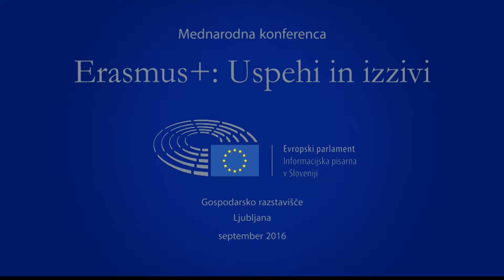Konferenca "Erasmus+: uspehi in izzivi" - novinarska konferenca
Informacijska pisarna Evropskega parlamenta je v petek, 23. septembra 2016 v Ljubljani priredila mednarodno konferenco »Erasmus+: uspehi in izzivi«. V prvem delu so o programu spregovorili evropski poslanec in stalni poročevalec za program Erasmus+, dr. Milan Zver, pristojni evropski komisar dr. Tibor Navracsics ter ministrica za izobraževanje, šolstvo in šport dr. Maja Makovec Brenčič.
Ocenili so, kako uspešen je program na poti do doseganja zastavljenih ciljev, kaj lahko Evropska unija v njem še izboljša in kako lahko tudi posamezna država članica prispeva k njegovi operativnosti.
Evropski parlament v tem obdobju pripravlja poročilo o izvajanju programa Erasmus+, s katerim bo ocenil kako uspešna je bila konsolidacija vseh podprogramov. Za pripravo tega poročila je zadolžen evropski poslanec dr. Zver.
V drugem delu konference so predstavniki izvajalcev projektov z različnih področij programa poročevalcu za program Erasmus+ dr. Milanu Zveru predstavili izkušnje s svojimi projekti, analizirali pozitivne pridobitve novega programa in težave s katerimi se soočajo pri svojem delu.
Z evropsko poslanko Romano Tomc so spregovorili o vplivih programa na posamezni sektor, o povezovanju izobraževalnega procesa s potrebami trga ter o učinkih, ki jih ima shema na zaposlovanje mladih. Še posebej o prispevku programa k reševanju trenutne nezaposlenosti.
Udeležence je nagovoril tudi evropski poslanec Lojze Peterle.